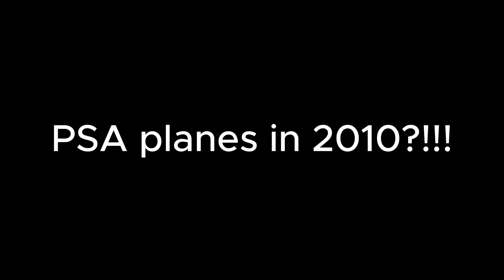Mistakes In ACI Animations